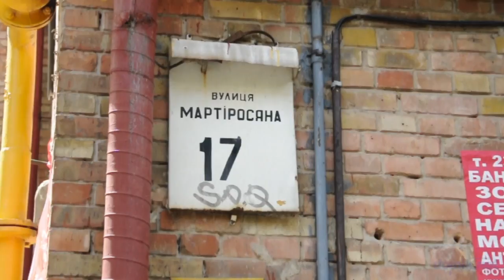Мартиросяна, 17 Киев видео обзор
Четырехэтажная кирпичная «хрущевка».
Двор, как и в целом окрестности, очень зеленый и тихий. Места для парковки есть.
В одном парадном домофон, в другом — кодовый замок, входы в них вполне опрятные.
У дома — новая спортивная площадка и спортивный стадион. Есть во дворе новая детская площадка.
В доме салон красоты.
Состояние в целом удовлетворительно.